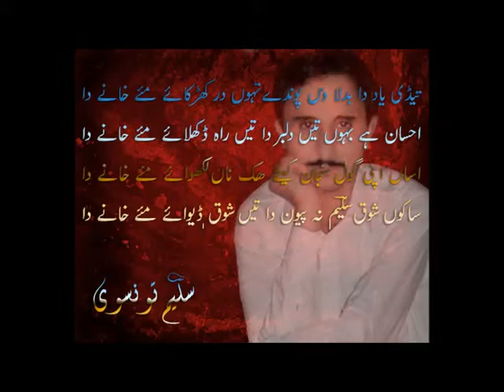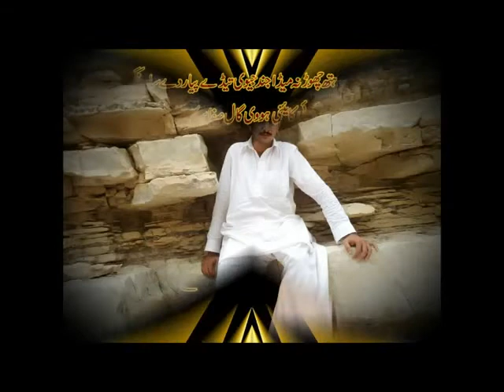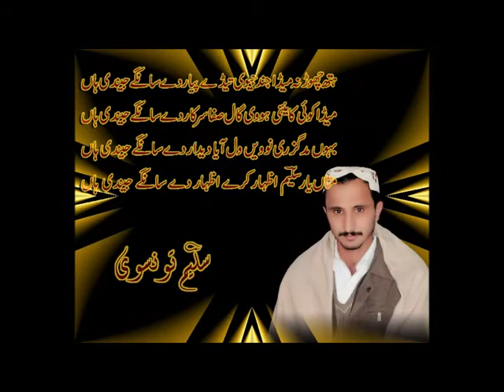New Saraiki Songs 2016 Shaam Toon Pehlay